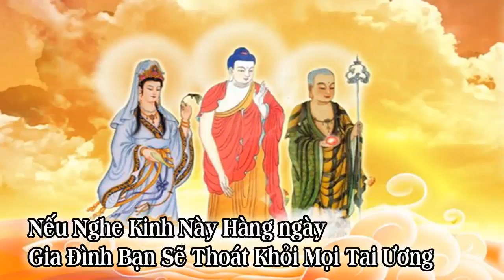The Best Meditation Songs || Chakras cleansing meditation music, sleep meditation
Amitàbha!